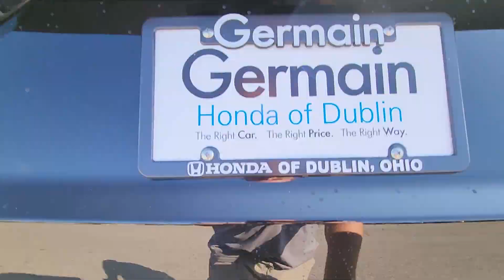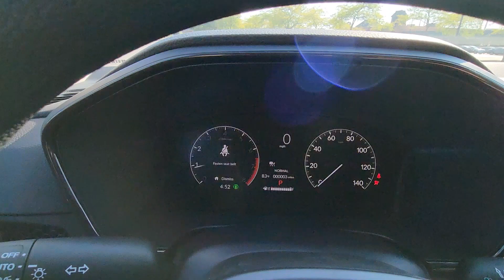2025 Honda CR-V EX Dublin, Worthington, Amlin, Kileville, Powell 5J6RS4H44SL008954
2025 Honda CR-V EX 5J6RS4H44SL008954 Video